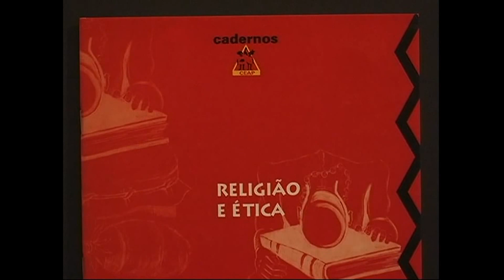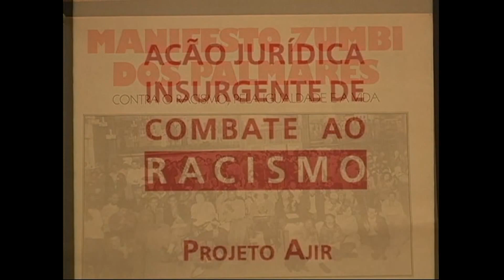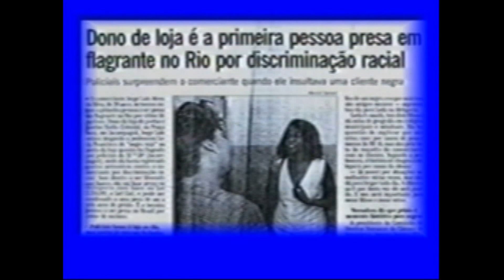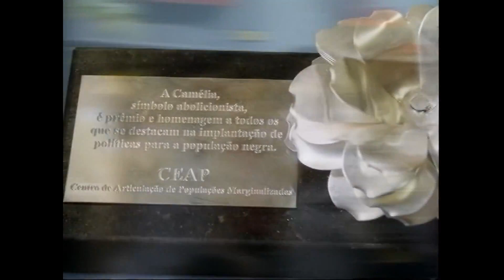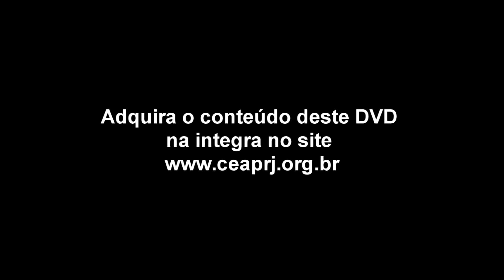CULTNE - A Camélia da Liberdade 2005 - 2006 - CEAP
Símbolo do abolicionismo radical no Rio de Janeiro do final do século XIX, a camélia era a flor usada por brancos e negros como símbolo do engajamento na luta contra a escravidão, da solidariedade com a causa da população negra. Coerente com esse espírito, “o Prêmio Camélia da Liberdade é uma iniciativa do Centro de Articulação de Populações Marginalizadas - CEAP e da comunidade negra, voltada para toda a sociedade brasileira.